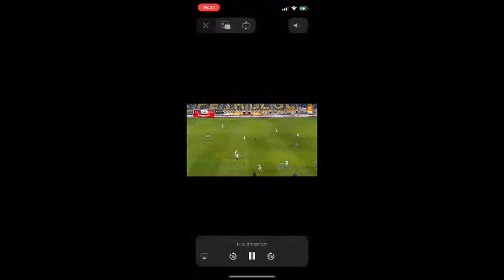Chindia Targoviste vs Botosani LIVE AUDIO LIGA 1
Va rugam sa va abonati ca sa fiti notificati la urmatoarele meciuri si sa sustineti canalul.